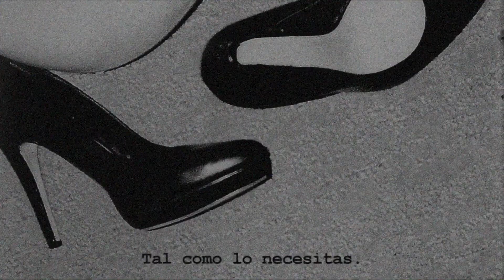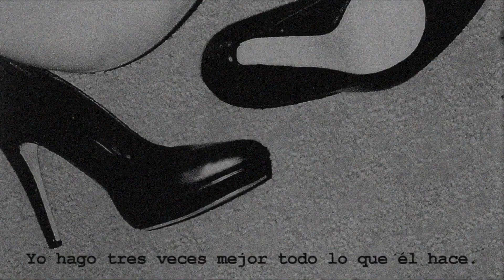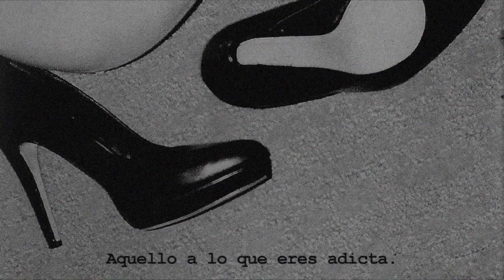The Weeknd - What You Need (Español)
I just want to take you there
He don't gotta know where
Does he touch you here like this, this, this, this?
Let me take the friction from your lips (Ooh woah)

And I'ma love you, girl, the way you need
Ain't no one gon' stop us, ain't no one gon' stop us
And I'ma give you, girl, what you fiend
I'm the drug in your veins, just fight through the pain

He's what you want, he's what you want
I'm what you need, what you need, what you need, what you-
I'm what you need, what you need, what you need

I got everything you want with me
I do everything he does times three
And he don't gotta know
I got you on the floor
Doing things you never thought you'd do
Baby, leave them high-heel shoes
'Cause I love it when you're looking down at me
I'm looking up at you
And I don't give a damn, shawty
Watch me knock your boots off

[Outro]
Woah, woah, woah, woah
Woah, woah, ahh